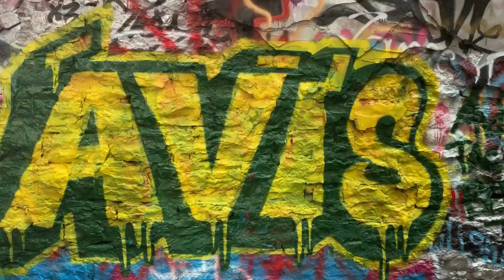ABANDONED- KCMO WORKHOUSE CASTLE!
I went exploring yesterday and went to 3 different places and we came across the 'workhouse' anyways hope you enjoyed!